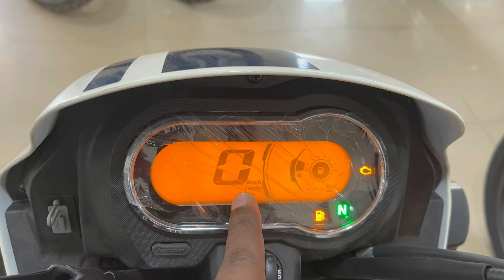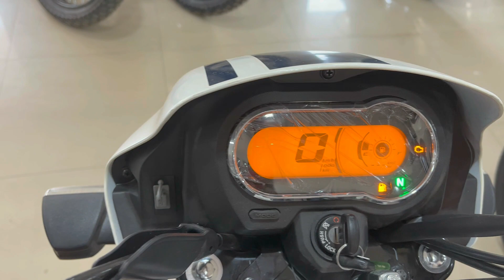splendor plus x tec ke ‼️ sare colour ek shath 😳 2022 New Hero Splendor Plus X TEC i3s 🔥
Automiles - Hero MotoCorp
Address: Malad East, Western Express Hey,  Mumbai Maharashtra 400097

Hero Splendor Puls  Modification Gears -

(1). Hero Bike Head Light & Indigater Grill

(2). Hero Colour Full Indigater

(3). Headlight on off Switch

(4). Black Rope

(5). Best Hero Bike Cover

(6). Clip n Handle bar

1. hero  spelndor plus new model 2020 price

2. herosplendor plus bike

3. hero splendor puls on road price

4. hero new splendor plus

5. hero new splender plus on road price

6. hero  splendor plus fi

7. hero spelendor fi price

8. hero splendor plus mileage

9. splendor plus special edition

10. hero splendor plus bs6 2020

11. splendor plus bs6 2020

12. new splendor 2021

13. splendor puls bs6 2021

14. hero spelendor plus bs6 2021

15. hero splendor

16. splendor plus

17. hero splendor plus bs6

18. hero splenmdor plus 2021 model

19. splendor bike

20. splendor plus new model 2021

21. hero splendor puls bs6 2021 model

22. splendor puls bs6